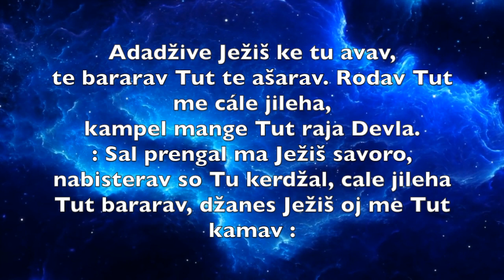1 Adadžive Ježiš ke Tu avav 2020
Apoštolská cirkev Pavlovce
Marek Gombár
Hudba - Giger ( Milan Tancoš)